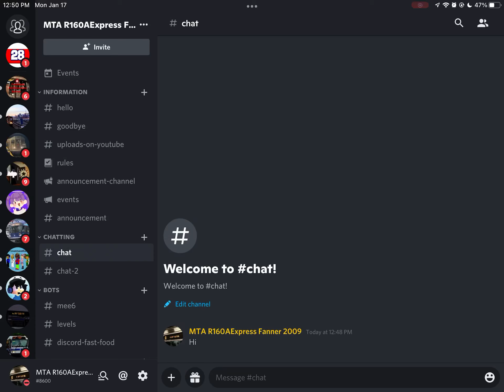Join my discord server (Link in the description)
make sure you read the rules first before chatting!